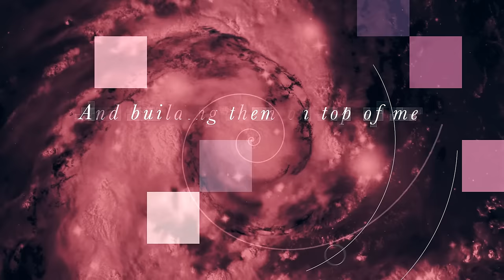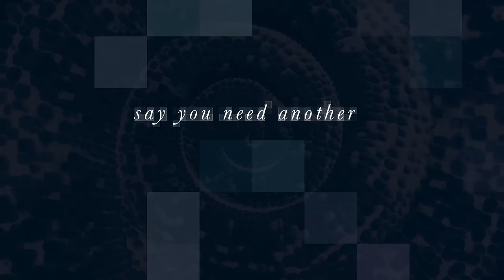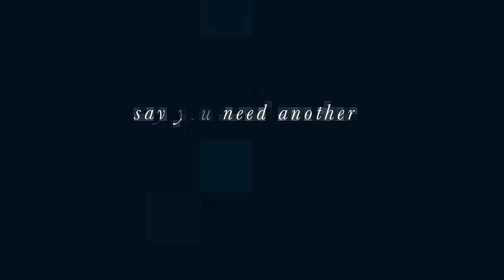CHVRCHES - Never Ending Circles (lyric video)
Taken from the new album ‘Every Open Eye’ released 25th September – get the track instantly when you pre-order on iTunes | Google Play | Store | Listen & Share on Spotify